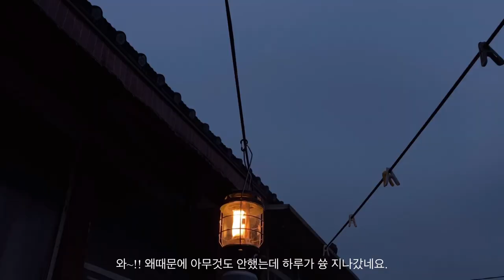[오래된 작은차를 타고 다닙니다] EP.1 야외온천인데 피부에 좋은 이것이 들어있다고? 그리고 강화 촌캉스! /With ROVERMINI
아직은 추운 2월.
몸에 찌뿌둥 할 땐 온천이 최고에요~
석모도에 있는 미네랄온천은 야외온천으로 코는 상쾌 몸은 따뜻~
완전 힐링! 입니다!!!
저의 시골집에서 같이 힐링하실래요??!